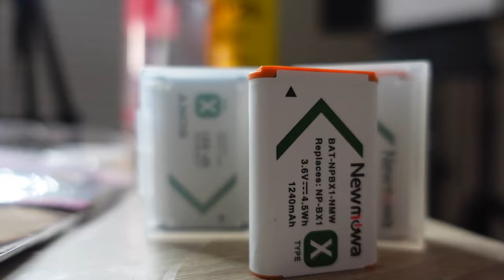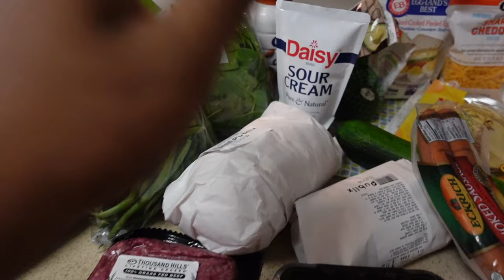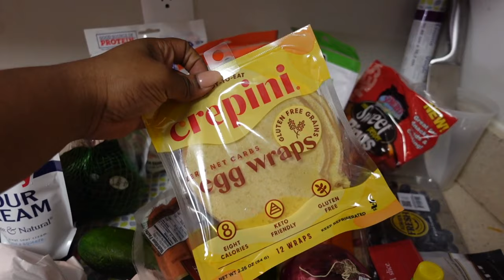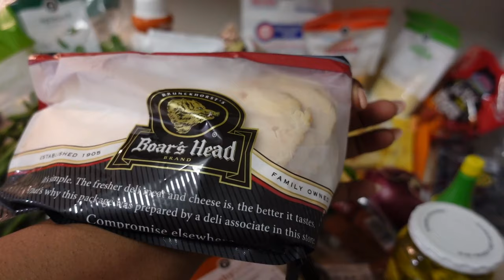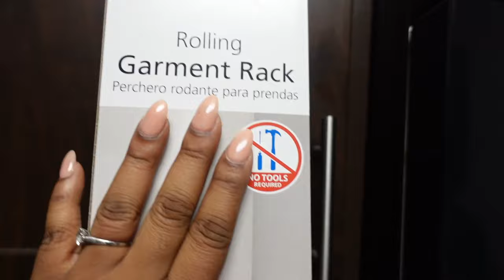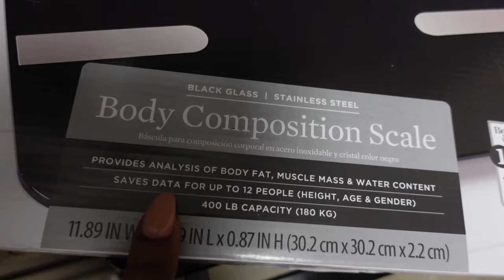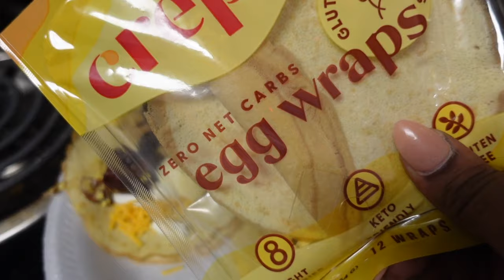COCKROACH PRANK ON HUBBY|RANT IN THE DRIVE THRU| TRICK OR TREATING| BEING PRODUCTIVE| AMBERSHARNIECE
I CREATE YOUTUBE INTRO, OUTROS BANNERS, LOGOS, FLYERS,  BUSINESS CARDS & MORE ⇣

MY HIGHLY REQUESTED VIDEOS ⇣

ABOUT ME ⇣

Hey y'all hey! Thanks so much for tuning in and checking out my channel. My name is Amber Sharniece! I am a 26 year old wife and mommy of two! I was born, raised and currently reside in the south. (Sweet Home Alabama) I am a YouTuber and lifestyle influencer with a passion for beauty, hair, fashion, and entrepreneurship. On my channel you will find a variety of entrepreneurship & lifestyle videos which include lots of CHIT CHAT GRWM, 3-IN-1 GRWM, IN DEPTH MAKEUP TUTORIALS, WEEKLY VLOGS, ENTREPRENEURSHIP VLOGS, TRY ON HAULS, LOOKBOOKS, AND MORE!